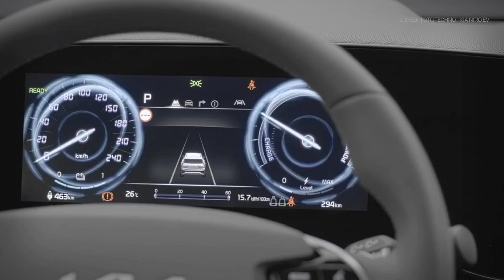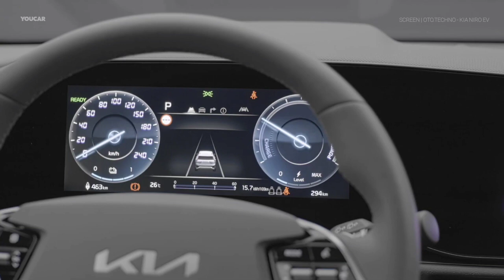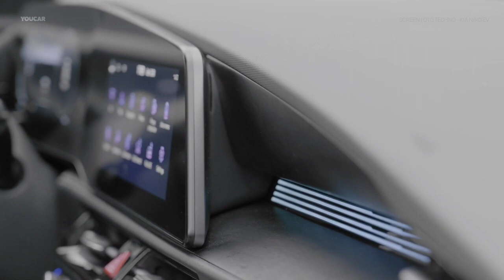PRODUK KIA MAKIN MENGGODA..!! BANYAK DESAIN BARU..!! TOYOTA MAKIN WAS-WAS..!!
All New Niro. Kia Niro generasi terbaru ini hadir dalam tiga versi, yakni Hybrid, Plug-In Hybrid Electric Vehicle (PHEV), dan Battery Electric Vehicle (BEV). Andaikan PT Kreta Indo Artha sebagai agen pemegang merek (APM) resmi Kia di Indonesia memboyong Niro ke Indonesia, model mobil apa saja yang bakal jadi pesaingnya? Mulai dari yang varian BEV, Kia Niro bisa jadi akan berhadapan langsung dengan sesama mobil listrik asal Korea, yakni Hyundai Kona Electric.

terimakasih
Bisa Request Video ya..
langsung komen aja atau email sobat..